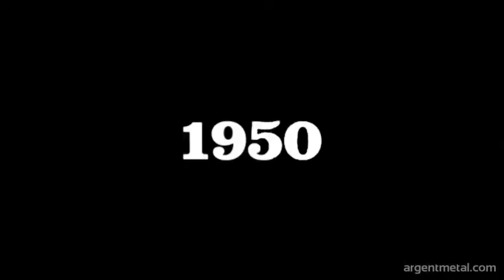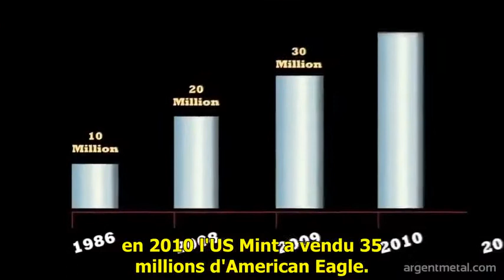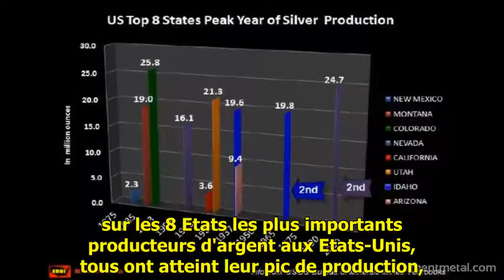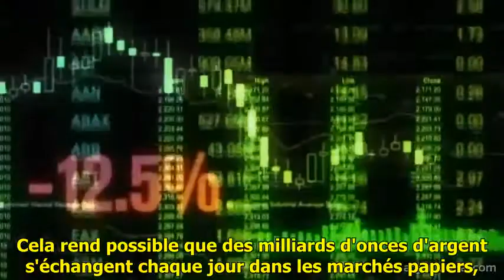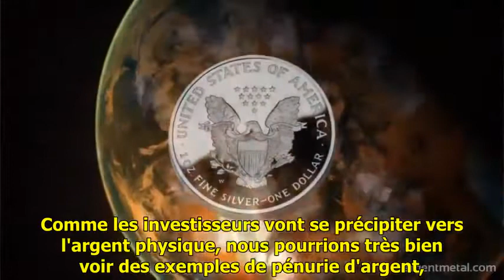Argent métal Une opportunité épique !